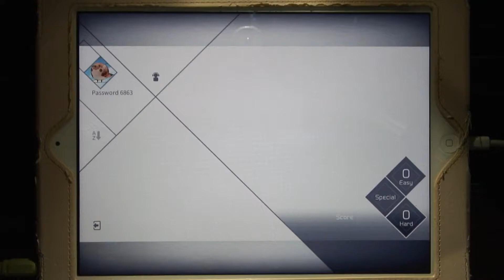[60FPS] [VOEZ Beta] Refel (Special) All Perfect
VOEZ by Rayark Inc.